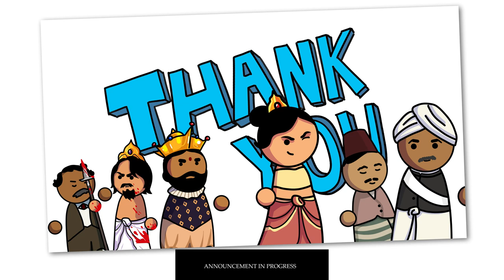1948 - Rebirth of a Nation - EP04 [Sinhala CC] - Patta History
D.S. Senanayake has a conundrum: he must win an election, he needs to get the British out.  This is the story of how Ceylon was finally granted freedom from the British.

Your support goes a long way in helping us tell these stories so please do like the video, subscribe to our channel and press that bell button to stay notified of new episodes!

ඩී එස් සේනානායක මහතා තීරණාත්මක අවස්ථාවක.
ඔහුට අනිවාර්යෙන්ම මැතිවරණය ජයගත යුතු අතර ඔහුට බ්‍රිතාන්‍යයන් ඉවත් කිරීමට අවශ්‍යයි. ලංකාව අවසානයේ බ්‍රිතාන්‍යයන්ගේ නිදහස් වූ ආකාරය පිළිබඳ කතාව මෙයයි

අලුත්ම කතාවක් සමගින් ලබන ඉරිදා හමුවෙමු. සිංහල උපසිරැසි ඇත!
Sources:

Kearney, Robert N. “Introduction.” The Journal of Asian Studies, vol. 29, no. 2, 1970, pp. 219–22.
Ali, Ameer. “The 1915 Racial Riots in Ceylon (Sri Lanka): A Reappraisal of Its Causes.” South Asia: Journal of South Asian Studies, vol. 4, no. 2, 1981, pp. 1–20.
K T Rajasingham,. “Sri Lanka: The Untold Story, Chapter 4.” Sangam.Org, Asia Times, Singapore, 15 Apr. 2019,

Kodikara, Chulani, et al. The Struggle for Equal Political Representation of Women in Sri Lanka. Kiribathgoda, Sri Lanka., Sarasavi Off-Set Printers, 2009.

Perera, Walter Edward. Memorandum upon Recent Disturbances in Ceylon. London, E. Hughes & co., 1915.
Meyer, Éric. “Rural Society and the Bourgeoisie in Sri Lanka, 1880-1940.” South Asia Research, vol. 11, no. 1, 1991, pp. 40–60.
Jayawardena, Kumari. The Rise of the Labor Movement in Ceylon. Durham, N.C, Duke University Press, 1972.
Ramanathan. Riots and Martial Law in Ceylon - 1915. Laurier Books Ltd. /AES, 2003.

CEYLON INDEPENDENCE BILL (Transcripts)
HC Deb 21 November 1947 vol 444 cc1477-524
HL Deb 04 December 1947 vol 152 cc1203-15

Verite. “Revisiting 1915: Lessons from a Violent Past.” Verité Research, 5 July 2018, - Nira Wickramasinghe and Sanjana Hattotuwa

“The British Colonial Response to the 1915 Anti-Muslim Pogrom | Daily FT.” 18 Dec. 2019, - Shamara Wettimuny

Administrator. “Sinhala -Muslim Riots of 1915 and Martial Law Can Be Traced to the Gampola Perahera Case.” Dbsjeyaraj.Com, 5 Oct. 2014, - Dr Wickrama Weerasooriya

“The Stalwarts In The Struggle For Independence In Sri Lanka | The Sunday Leader.” 12 Feb. 2012, - Lakshman Indranath Keerthisinghe

“F. R. Senanayake – the Great Patriot | Daily FT.” 31 Dec. 2016, - Sunil S. Sirisena

“103rd Death Anniversary of Henry Pedris: Supreme Sacrifice That Led.” Sunday Observer, 30 June 2018, - Dr B. G. A. Vijayatilake

“Features | Sundayobserver.Lk - Sri Lanka.” 31 May 2009, - Nalini Jayatilaka Ratnayaka

“Features | Online Edition of Daily News - Lakehouse Newspapers.” 31 July 2009, - Nalin Fernando and Firoze Sameer

“Artscope | Online Edition of Daily News - Lakehouse Newspapers.” 8 June 2011, archives.dailynews.lk/2011/06/08/art03 - Jagath C. Savanadasa

“E W Perera, Lion of Kotte.” Daily News, 21 Dec. 2016, - C. W. Annesley Sumith Fernando

“A. E. GOONESINHA FATHER OF THE LABOUR MOVEMENT IN SRI LANKA.” 1 May 2020, - Y. Koch

“Ceylon Today | The Unsung Heroines of Freedom.” 1 Feb. 2016, - Zahra Imtiaz and Shaahida Riza